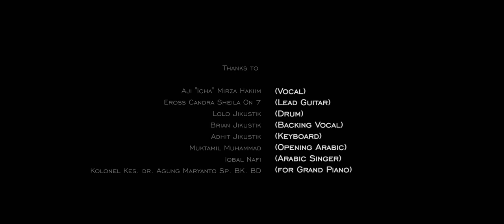Mata Air Dan Telaga (OST. Jejak Langkah 2 Ulama)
Compose : Adhitya "Jikustik" Bhagaskara
Lyric          : Era "Kang Giar" Sugiarso

Mata Air dan Telaga

Dunia tua renta repih mengering
Tiada tersisa harap, insan berpaling
Dari jalanMU juga dari CINTAMU

Semua tersesat dalam pekat labirin
Semua tercekat dalam dahaga dingin
Letih memerih menghilang asih

Perlahan mengalir tenang
dua hadirmu

Jiwa-jiwa pun terbasuh
di mata airmu juga telagamu
Dua bening yang sehati
tertampak berdua hakikat  sama

Vocal                      : Aji "Icha" Mirza Hakim
Lead Guitar            : Erros Candra
Drum                       : Lolo Jikustik
Choir                       : Brian Jikustik
Piano & Keyboard : Adhit Jikustik
Arabic Singer         : Iqbal Nafi
Arabic Lyric            : Muktamil Muhammad
Recorded @Mixpro Studio dan @Lahan Erros